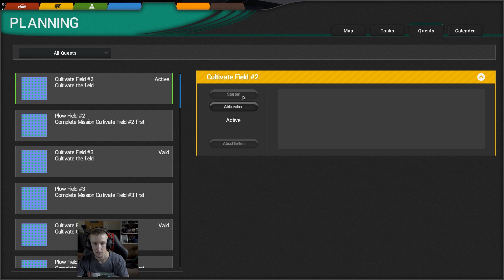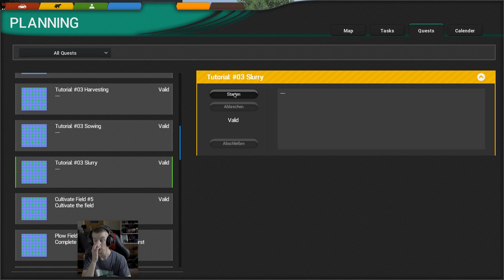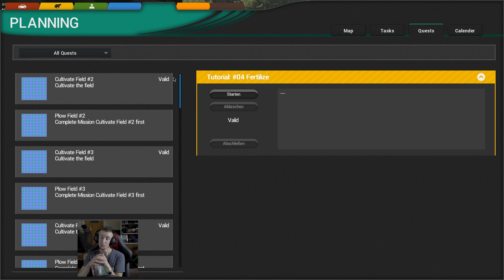FS17 haastajaa taas testissä! - Cattle and Crops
Testaillaas tätä FS17 haastajaa!
Mun mieleestä tosiaan parempi, mutta parannettavaa riittää silti paljon, bugeja jne.

Voit tukea minua sitä kautta!

FANIPOSTI OSOITETIEDOT ---
Miika Soini
Poste restante
61550 Orismala

FANITUOTTEITA!!! ---